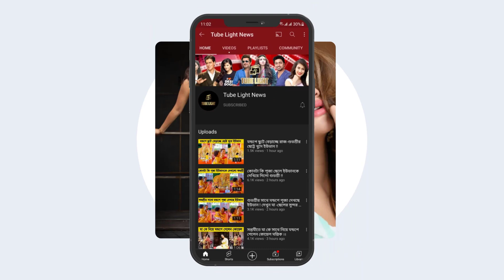বাবা রাজের হাত ধরে নাচ করছে ইউভান !